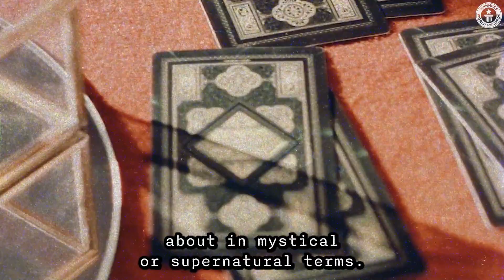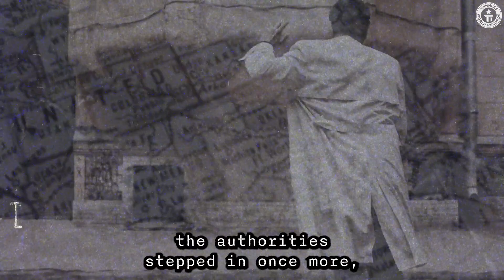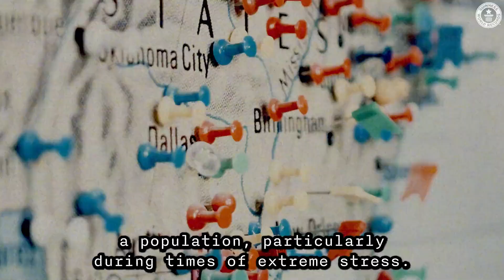These People Couldn't Stop Dancing... - Guinness World Records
Occurring mostly within Europe during the 1400's and 1700's, dancing mania was a plague that could not be tamed.

People danced in the streets until the point of exhaustion, and historians still have no idea quite how this happened...